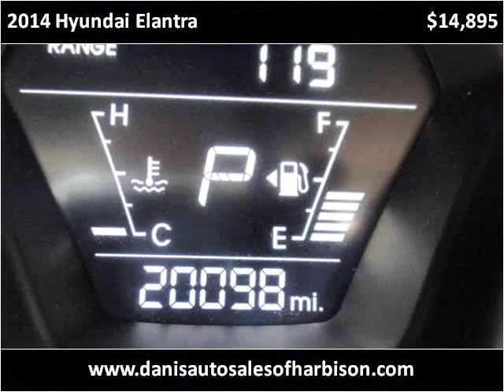2014 Hyundai Elantra Used Cars Philadelphia PA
This 2014 Hyundai Elantra is available from Dani's Auto Sales.